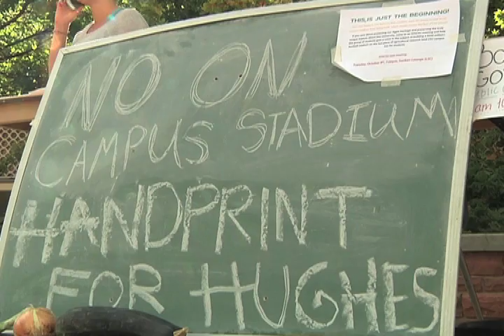UPDATE: CSU stadium opposition still strong and more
CTV Executive Producer Kirsten Swanson has a rundown of today's top stories that you can find on ctv11.com or watch on Channel 11 tonight at 8pm. Sarah Downey found community members and students that are still unconvinced that a new on-campus stadium is the answer. Katie Spencer has a story on a local couple in Fort Collins turning one summer disaster into a artistic expression. And as always, Ashely Wallinger has your 7-day forecast and she will let you know what the weekend weather looks like for our area.